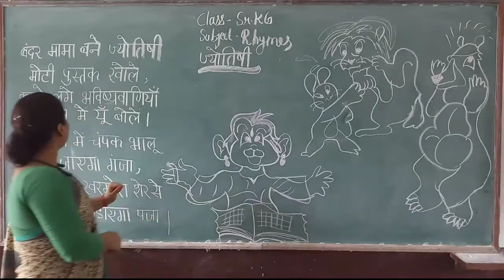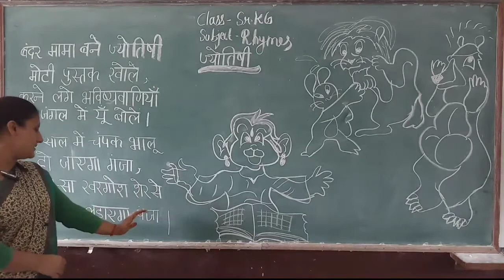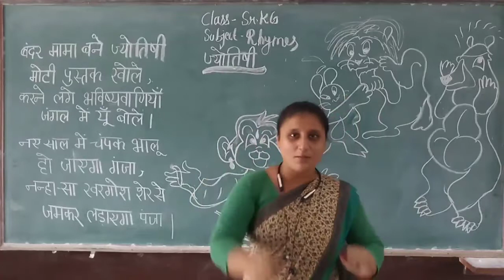Class-Senior Kg / Hindi Poem ( ज्योतिष )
Class - Sr kg
Sub - Hindi Poem
Chapter Name - Poem ( ज्योतिष )
R.R.B. GROUP OF SCHOOLS
R.R.B. Convent School
R.R.B. Public School